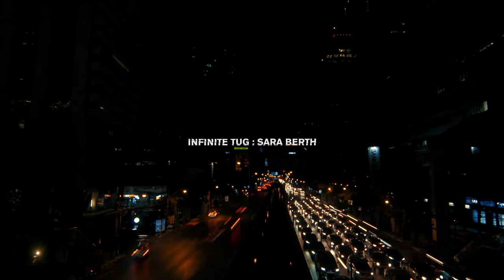CASINO ROYALE & PEPSY ROMANOFF - INFINITE TUG : SARA BERTS (FILM EDIT)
Brano di Sara Berts ispirato da "Scenario" di Casino Royale, mix & master di Thomas Feriero

Prodotto da Except
Regia di Pepsy Romanoff
Produttore esecutivo Maurizio Vassallo
Direttore della fotografia Emanuele Cerri

Casino Royale - Quarantine Scenario (Tracklist)

1 SCENARIO Casino Royale
2 INDICATIVE  go-Dratta
3 DECAMEROOM Giorgio Mirto e Gaia Russo
4 SCENARIO “WE NEED TO BREATH” Howie B
5 81475 Macro Marco
6 DIALOGO INCOSCIENTE Surre
7 Eb QWERTY Gloria Campaner e Alessandro Baricco
8 INFINITE TUG Sara Berts
9 VORTICE 14-04 Max Casacci
10 SCENARIO (REFERENCE) Federico Dragogna
11 ETEREA Volantis & Niccolò Barozzi
12 I WISH I WAS (BLACK) BERRY Parker Madicine
13 COMMUNICATION DE SERVICE DE L’ASTRAL Aomi Session
14 RITORNIAMO IN POSIZIONE CENTRALE C’mon Tigre
15 TRANSIZIONI CONTINUE Painé Cuadrelli
16 DEER MESSAGE Maria Valentina Chirico featuring Maya Williams
17 SCENARIO SACHIEL REMIX Rocco Rampino e Stabber
18 SCENARIO UP ON THE HILLS VERSION Deleted Soul
19 SCENARIO FREE TENGU VERSION Patrick Benifei
20 COVIDLAND Gianni Miraglia, Perla Parisi
21 EX LIBRIS Baldini Dub Files
22 NULLA È SEMPRE Mordecai
23 HOKU Michele Ranauro
24 SCENARIO MATRIARCH VERSION Phoet
25 KETTEIKOU Gak Sato
26 SCENARIO W56 VERSION Blue Mondays
27 SCENARIO (IL TEMPO SI È FERMATO) Dj Gruff feat Leila Bencharnia
28 CUORE ASCOLTA VOCE Sergio Maggioni